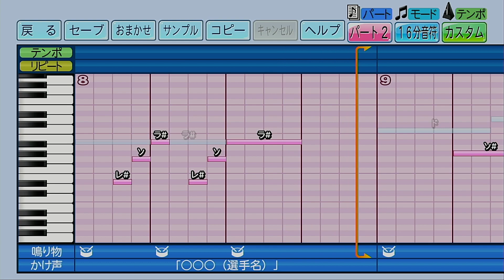【パワプロ2022】応援歌「ガッツ東海」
今回はリクエストをいただいていた東海大相模高校の「ガッツ東海」を作成しました。
東海大相模高校オリジナル応援歌ですね。裏のハモリが聞き取りやすい楽曲で、作成しやすかったです！